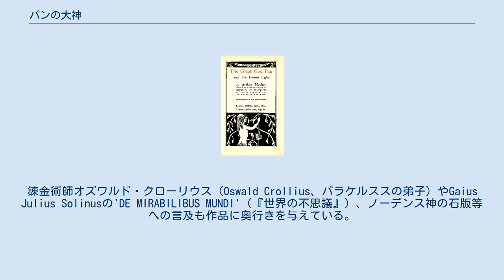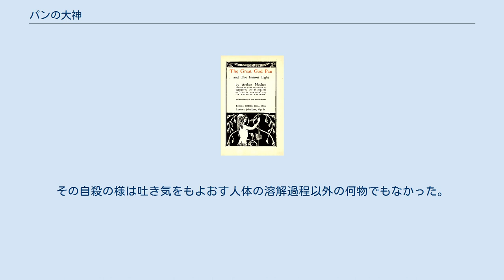パンの大神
「パンの大神」の押絵 『パンの大神』（パンのおおがみ、パンのたいしん）は、英国の小説家アーサー・マッケンによる中編怪奇小説である。
原題はThe Great God Pan。
 古代からの魔術的な力と人間の内奥にかかわる恐怖を、性的な仄めかしを交えて描き、発表当時大変な物議を醸した。
1890年に同人雑誌に掲載され、1894年に刊行された。
現在ではマッケンの代表作の一つと見なされている。
 パン（パーン）をめぐるギリシア・ローマ時代からの伝説を背景にしているが、作品に近代的な説得力を持たせるため黎明期の生理学と近代心霊主義の混交物を援用している。
錬金術師オズワルド・クローリウス（Oswald Crollius、パラケルススの弟子）やGaius Julius Solinusの'DE MIRABILIBUS MUNDI'（『世界の不思議』）、ノーデンス神の石版等への言及も作品に奥行きを与えている。
最後に明かされる魔性の女性の出自がミッシング・リンクとなり、ストーリー全体を支えている。
『黒い封印（石印）の話』"Novel of the Black Seal"、『白い粉薬の話』"Novel of the White Powder"、『白魔』"The White People"、『小人』"The Little People"と共通した様々な要素が見られる。
 医師レイモンドによって奇怪な脳手術を受けた娘（メアリ）が「パンの神（ある種の根源的な精神ないし力の象徴）」と交感しその結果発狂する場面で小説は幕をあける。
メアリは狂死するが、死の間際に女児を産み落とす。
この女児（ヘレン・ヴォーン）は長ずるにつれ、周囲に恐るべき事件を引き起こす。
イングランド西部の田舎（Caermaen）での男児発狂事件や、友人の娘の自殺事件（ノーデンスの神＝神ないしはその手下と結婚した＝恐らく強姦されたことが仄めかされる）である。
 やがてヘレンは美しい娘に育ち、変名を名乗りつつ世界の各地で男を破滅させていく（ここでも性的な関係が仄めかされる）。
被害者の一人の同窓生である高等遊民の紳士（ヴィリヤーズ）は友人の死を訝しみ、怪奇な紳士連続自殺事件に震えるロンドンの社交界と魔窟とを探検し、ついに悪魔の女性を見出す。
ヴィリヤーズはクラーク（レイモンド医師の友人）と共に乗り込み、問題の女性を自殺に追いやった。
その自殺の様は吐き気をもよおす人体の溶解過程以外の何物でもなかった。